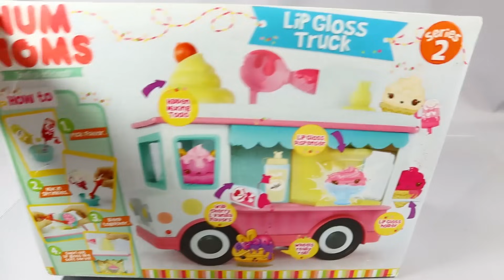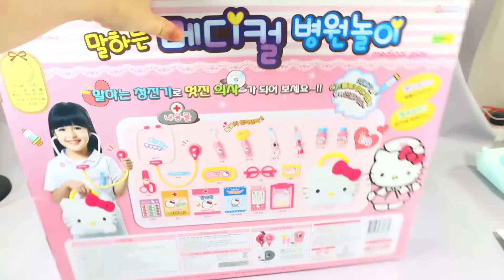52 Minutes Satisfying with Unboxing Ambulance Hospital Doctor Set Laundry ASMR